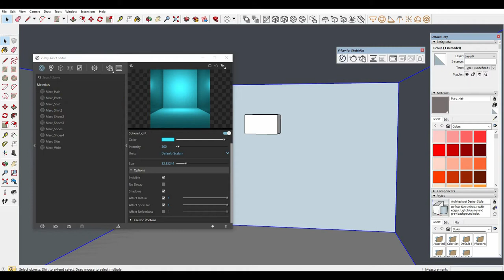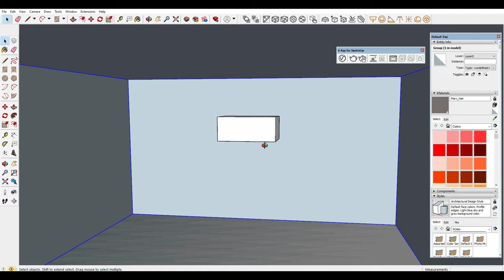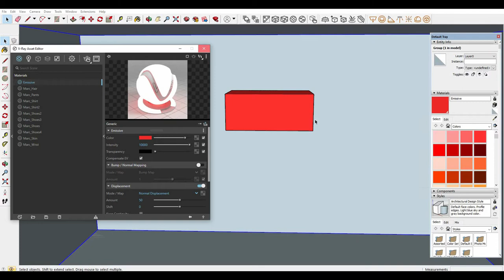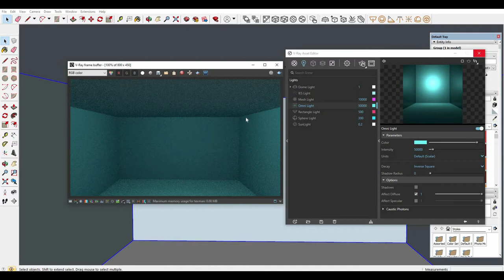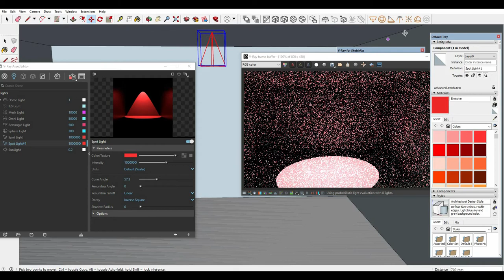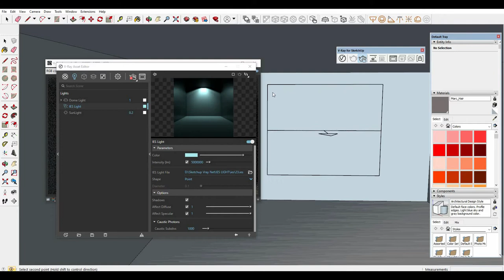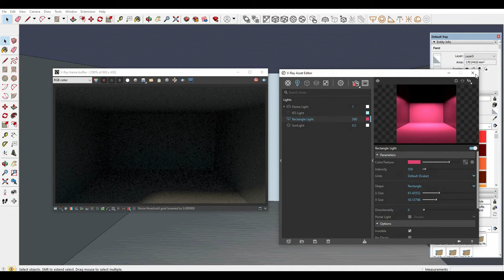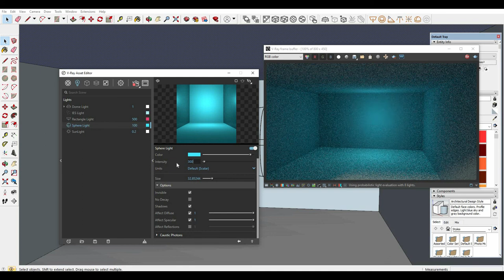Mesh Light VS Emissive Light in Vray Next for Beginner